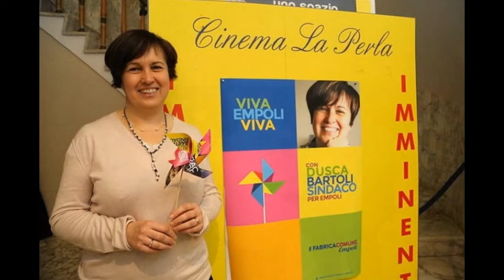VIVA EMPOLI VIVA - Slideshow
Alcune foto dell'evento 'RACCONTIAMOCI PER Empoli', del 24/2 a La Perla.